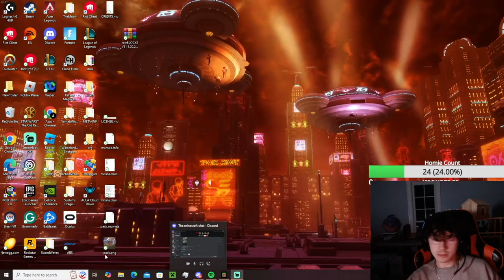chaos ensues | Overion SMP {1}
━ hi ━

this was clipped from a VOD
@azzowrath  has the full stream
I hope you guys continue to tune in weekly~!

━ socials ━